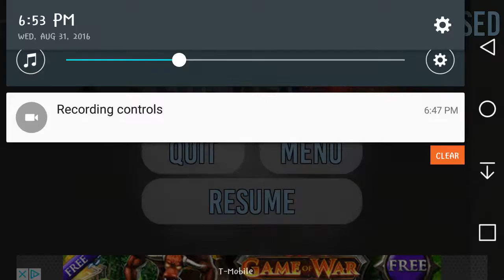Experiment Z- Solo gameplay- part 2- Fuck.